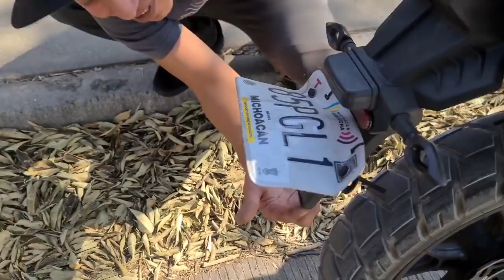APRENDIENDO A HACER WHEELIES EN LA TEKKEN 250 , MI PRIMERA CLASE DE 4 Y... ||Mexican Bikers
Quieres Tener Un Equipo GPS En Tu Motocicleta

Tienes Problemas Mecánicos Con Tu Moto?
DESCARGA MI APP y encuentra la soluciona tu problema ya!

Quieres hacer wheelies en tu moto